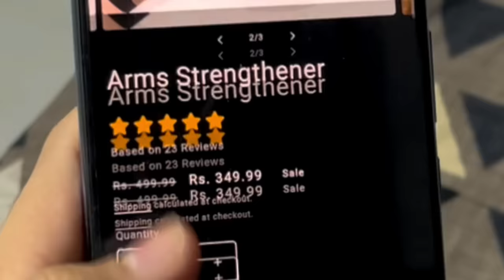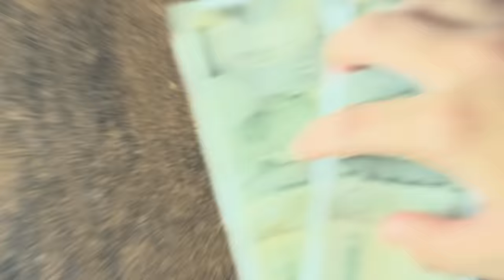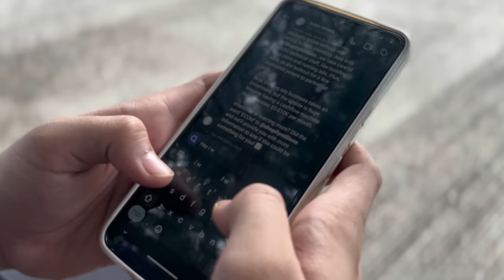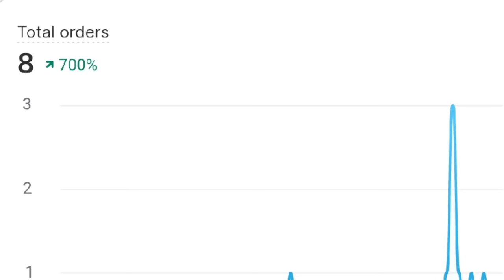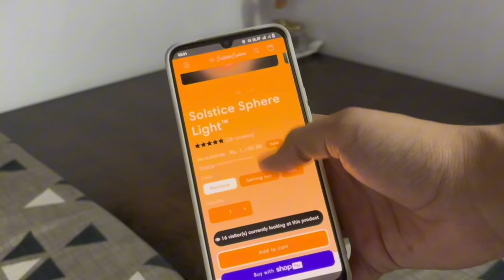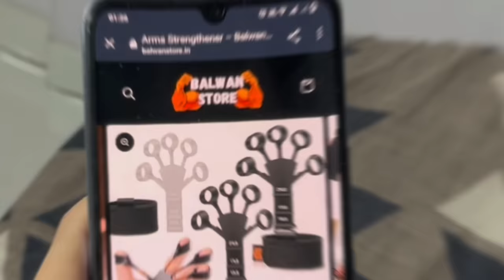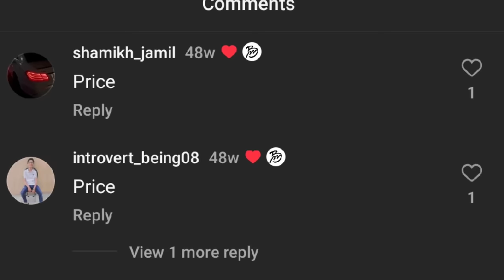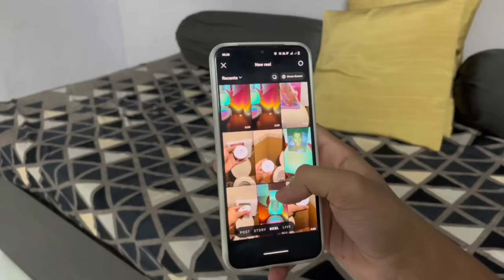How To Start Dropshipping With No Money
Starting Dropshipping With No Money

My Course